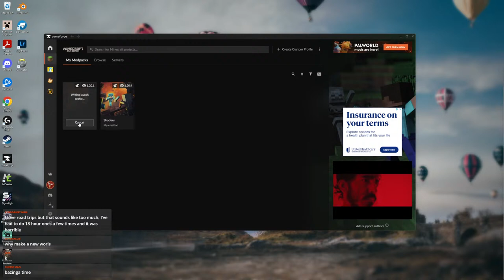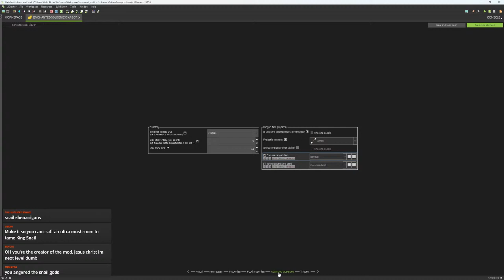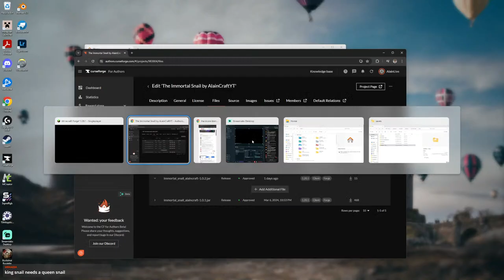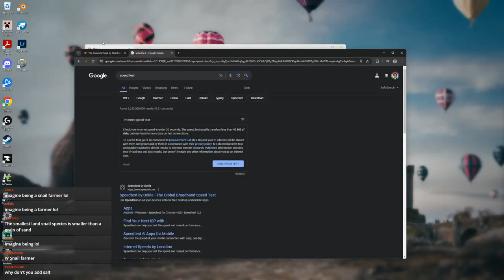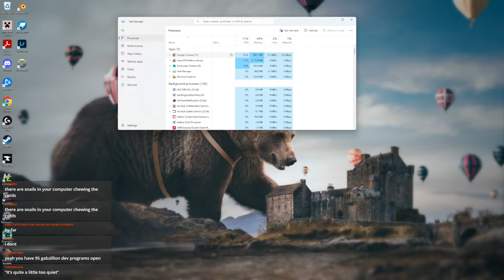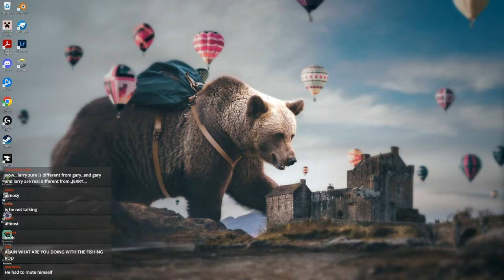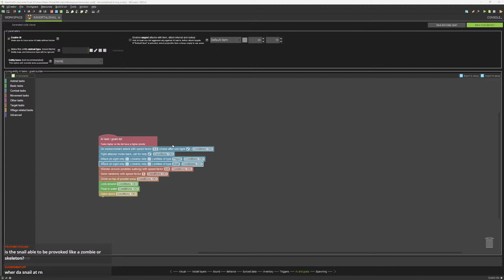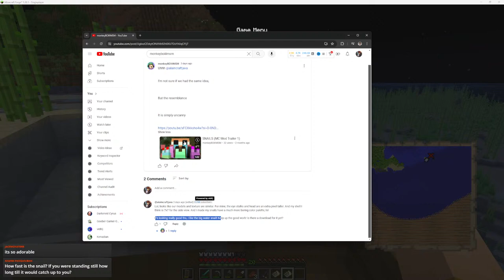VOD | Hardcore Immortal Snail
I made an immortal snail mod and I am playing it on stream in hardcore MC